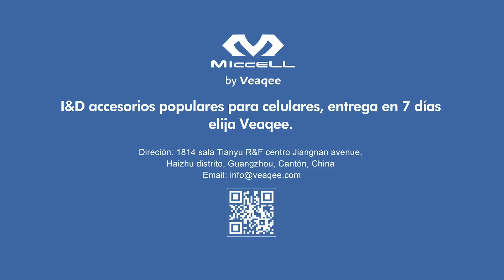Este es nuestro auriculares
Este es nuestro auriculares de cuello VQ-BH34, es adecuado para todo tipo de deportes al aire libre y extenuantes. La carcasa del auriculares utiliza un diseño de succión magnética, no se balanceará a voluntad. Puede usar los botones para controlar y hacer llamadas en cualquier momento y en cualquier lugar.¡Bienvenido a la consulta con el equipo de ventas de Veaqee en cualquier momento!
Assuring precios estables y envíos rápidos ayudarán a asegurar y ganar el mercado。
# entrega en 24 horas para producto Miccell;
# entrega de 7 dias para productos OEM & ODM;